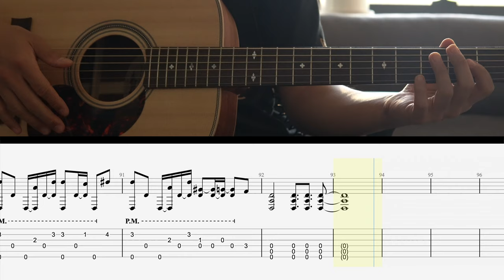슬램덩크 O.S.T. 기타연주 Tab악보영상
더 퍼스트 슬램덩크 기타연주 Tab악보영상입니다.

D 드랍 튜닝입니다.
(6번줄 'E'가 아닌 'D'입니다.)

* 기타레슨 및 악보제작등 비지니스 문의는 아래로 연락바랍니다.